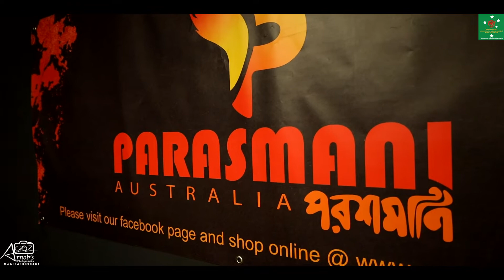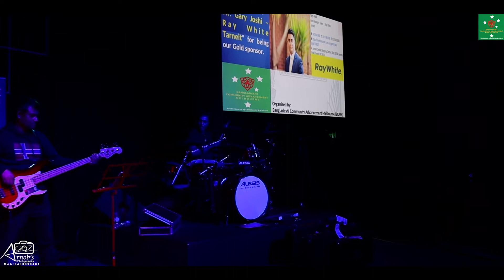প্রেমের তাজমহল ।। শিল্পী কনকচাঁপা ।। BCAM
Bangladeshi Community Advancement Melbourne (BCAM) এর উদ্বোধনী  তে  বাংলাদেশের স্বাধীনতা দিবস ও বৈশাখী মেলা উপলক্ষে আয়োজিত, বাংলাদেশের স্বনামধন্য কণ্ঠশিল্পী কনকচাঁপার গানের অনুষ্ঠান